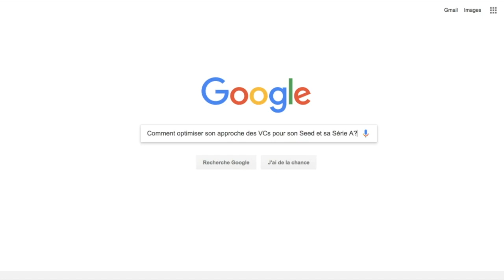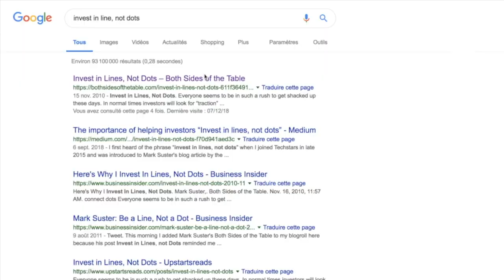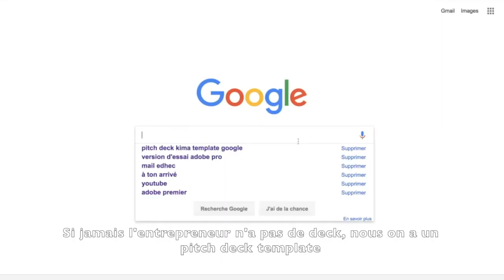#2 CapHorn Invest et Kima Ventures: Quelques conseils pour gagner du temps lors de sa levée de fonds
Retrouvez le deuxième épisode de notre web-série avec notre invité, Alexis Robert, partner de Kima Ventures.

Episode 2 : Quelques conseils pour gagner du temps lors de sa levée de fonds Seed/Série A

L’objectif : comprendre comment gagner du temps et optimiser ses chances de vite recevoir une Termsheet d'un fonds

Nous essayons de décrypter ici ces enjeux avec des exemples précis & concrets.

En direct de Station F, on aborde successivement des conseils de fond puis de forme afin d’optimiser ses chances de convaincre un VC et de surtout gagner du temps durant ce processus

Merci encore à Alexis pour sa participation.

N’hésitez pas à nous faire part de vos commentaires/questions.

Episode 3 à suivre !